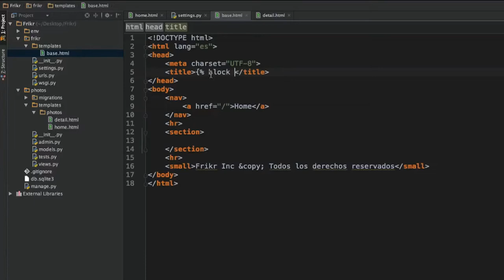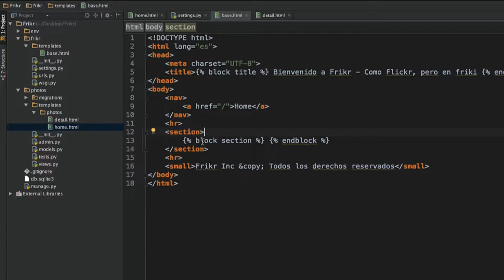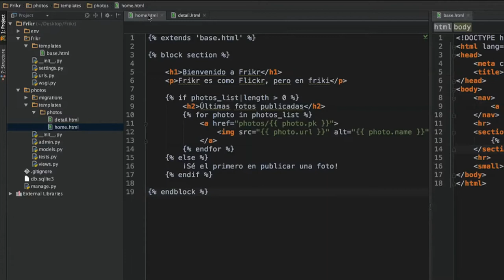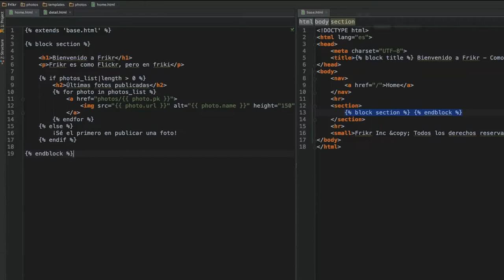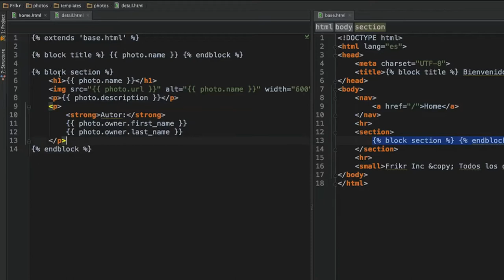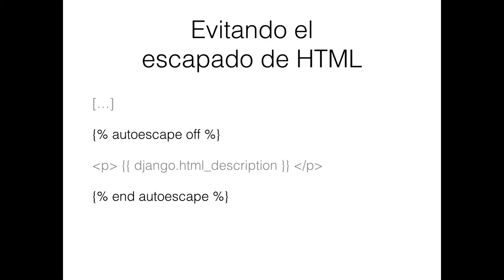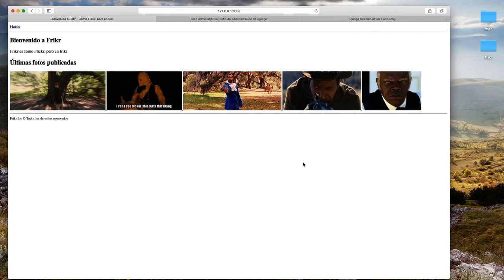¿Cómo refactorizar plantillas con bloques?